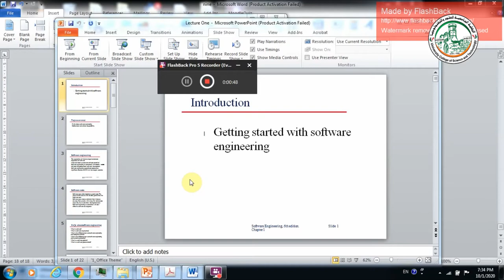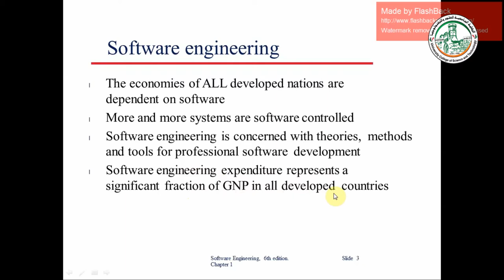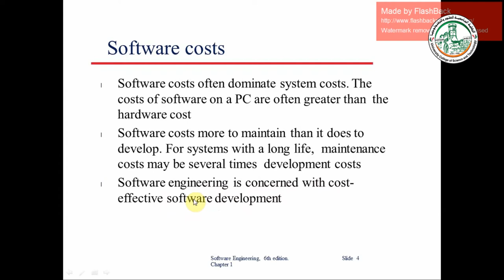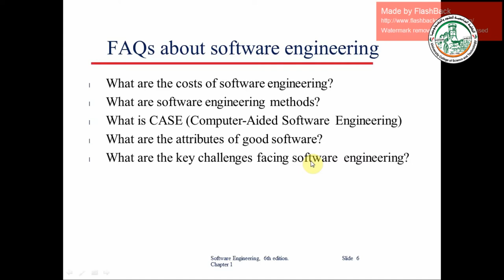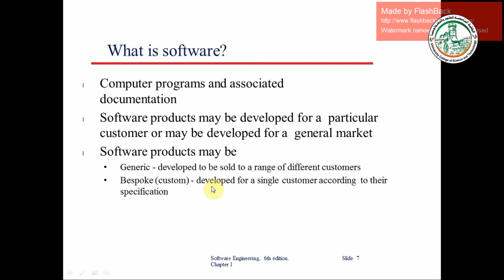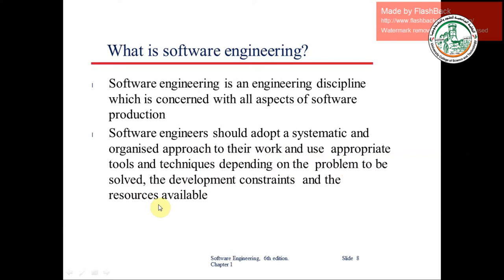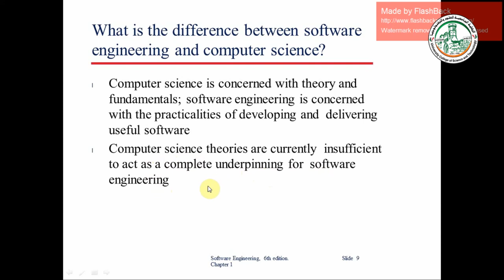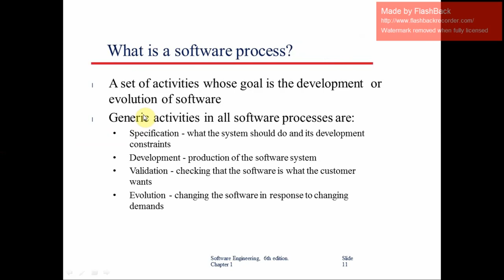soft lect1 p1